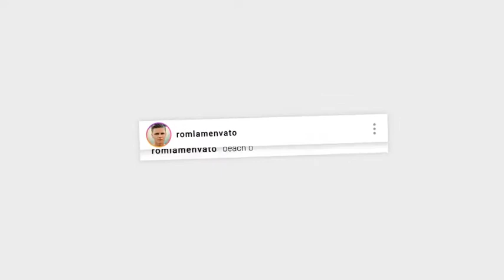Instagram Promo Slideshow | After Effects template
Created: 27 July 16
Files Included: After Effects Project Files
Universal Expressions: No
Length: 0:39
Resolution: 1920x1080
File Size: 20.6MB
Media Placeholders: 16
Text Placeholders: 19
Category: (openers)

Description: Instagram Promo Slideshow White  Colored versions FullHD resolution. After Effects CS4 or higher. No plugins required Very easy to use. Includes video tutorial. Fast rendering All placeholders and project have fixed time length, that can t be changed Music tracks you can find . Font . Used photos...